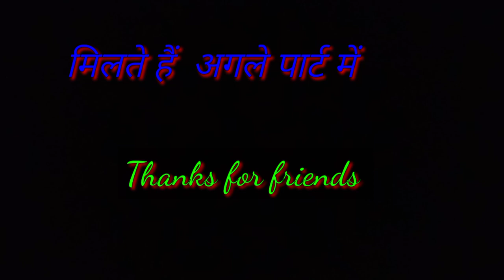बुंदेली कॉमेडी (कंजूस सुसर )और( दबंग दामाद) लाड़ले भैया की कॉमेडी bundeli comdiy ladle bhaiya ki